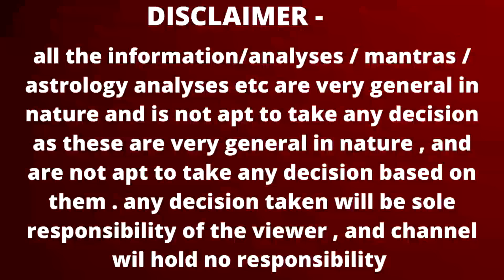मकर राशि जून 2024 राशिफल | Makar Rashi June 2024 | CAPRICORN HOROSCOPE by AstroGuru Nikhil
Time stamps –
00:00 – intro
00:03 -  Makar Rashi June 2024 Rashifal
 01:08 – general predictions / Yog
08:37 - career rashifal
11:13 – business rashifal
13:40 – Investment / finance / expenses rashifal
15:00 - love rashifal
17:27 - married life rashifal
19:57 - student rashifal
21:19 - health rashifal
22:25 – upay
career rashifal
 business rashifal
 money/ wealth rashifal
 love rashifal
 study rashifal
 medical  astrology
 health rashifal